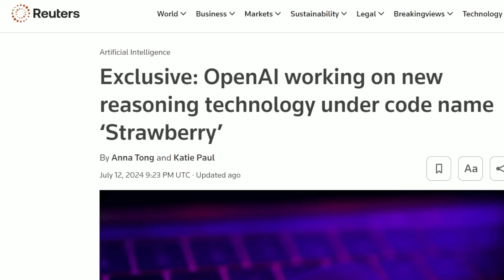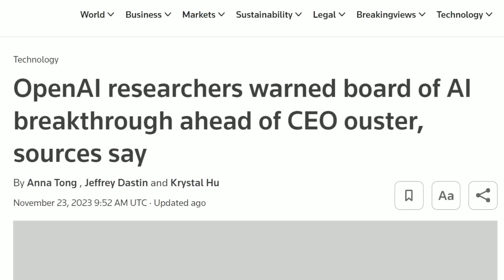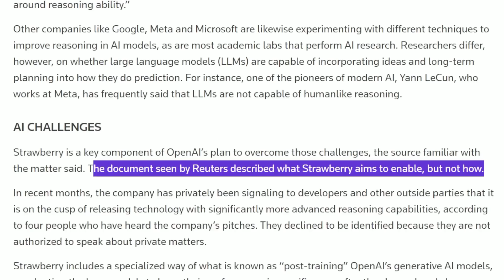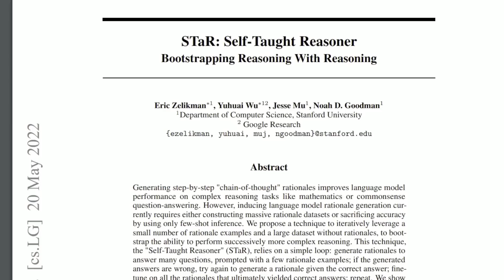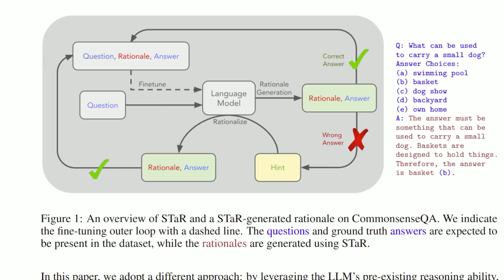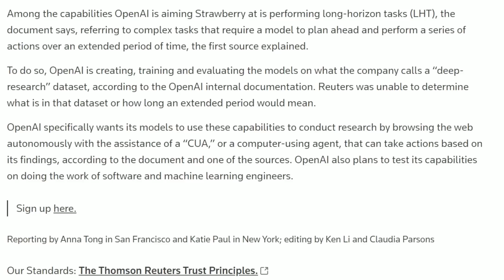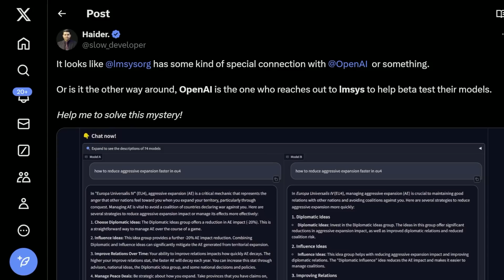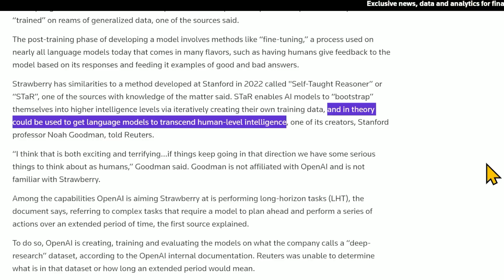BREAKING: Q-star details LEAKED! Reuters reveals internal OpenAI documents (codename: STRAWBERRY)